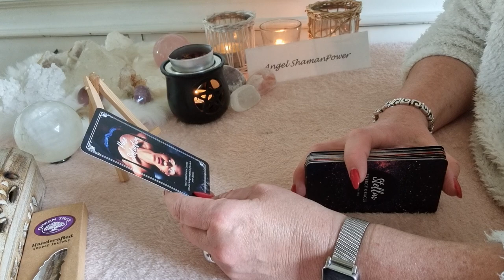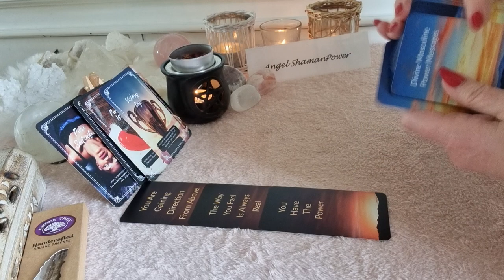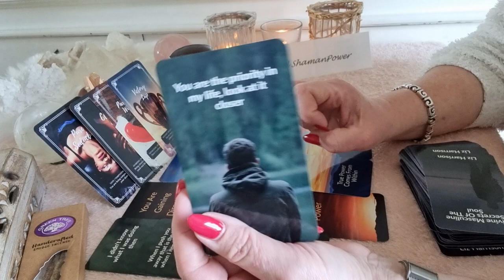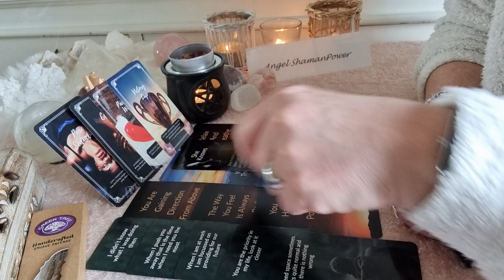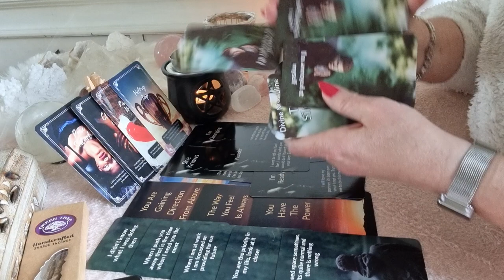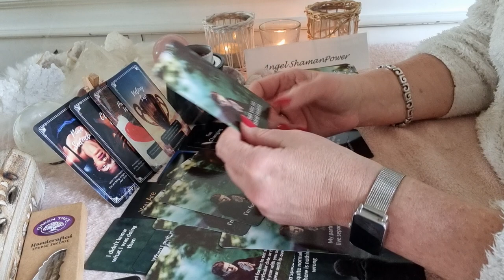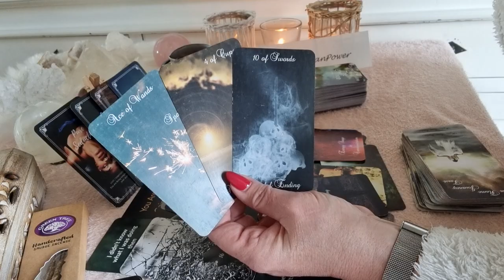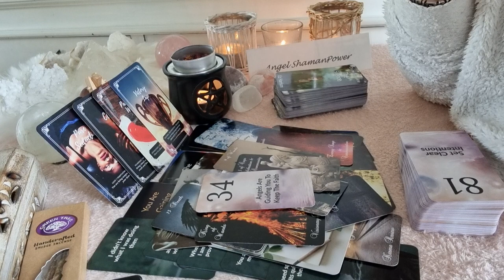💞TWINFLAMES Separation - Healing - Leap of faith - Victory - Communication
🎁Amazon wishlist

If you like the content on my channel and you want to donate this is much appreciated for purchasing new card decks.

💰 click on the homepage of my YouTube kanaal on the button Donate in the banner.
It helps my channel to grow and to purchase new card decks which i can use in the readings.

Namasté,
Jacqueline🙏